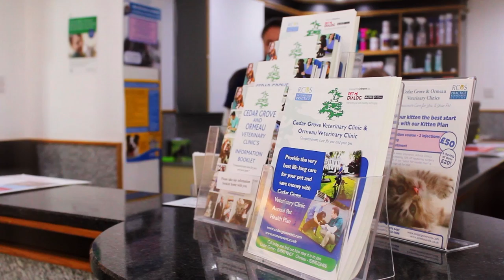Cedar Grove Vets (Corporate Video)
Welcome to Cedar Grove Vets. Based in East Belfast, on the Upper Knockbreda Road, we are open Monday - Friday 8:30 am - 8:30 pm and Saturday 8:30 am - 4:30 pm, Sunday 9:00 am - 1 pm...